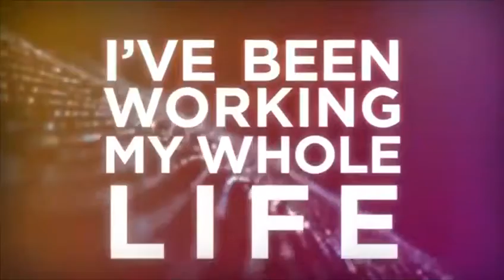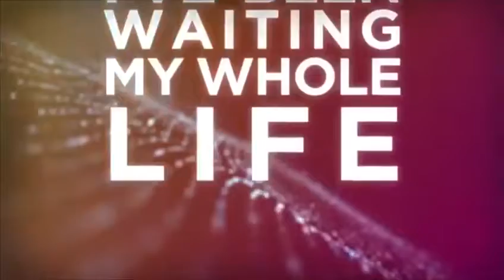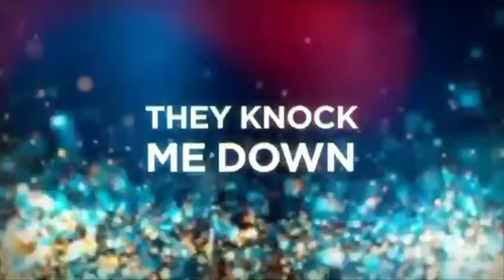Achievers Region Champions